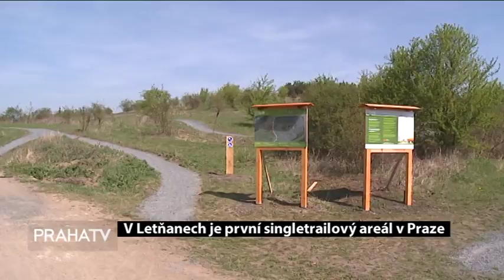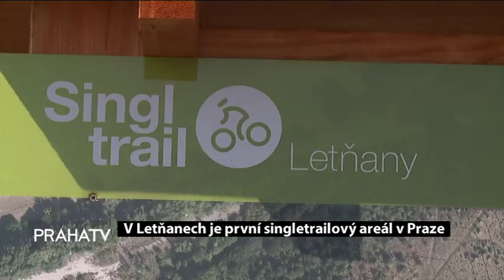V Letňanech je první singletrailový areál v Praze